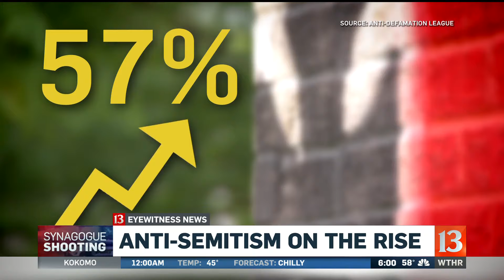Push for hate crime law